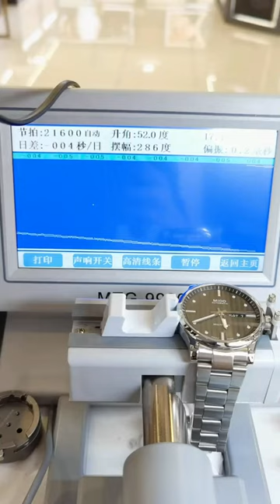Mido helmsman maintenance Chongqing Ruichen Watch Repair Co , Ltd xe ufru ersi q